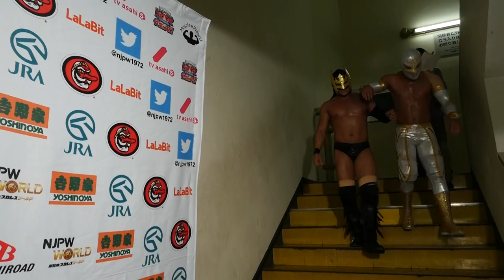1/21 CMLL FANTASTICA MANIA 2018 - 5th match : Post-match comments [English subs]